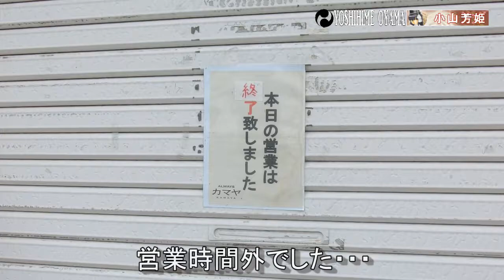Allways三丁目の夕日ロケ地【栃木市旧足利銀行】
栃木県栃木市内の【旧足利銀行栃木支店】です。現在はレストラン『Allwaysカマヤ』として営業しているようです。
映画【Allways三丁目の夕日】で茶川さん（吉岡秀隆さん）がプレゼントを買うシーンで登場するようです。

This is the former Ashikaga Bank Tochigi Branch in Tochigi City, Tochigi Prefecture. It seems to be operating as a restaurant "Allways Kamaya" now.
It seems to appear in the scene where Mr. Chagawa (Hidetaka Yoshioka) buys a present in the movie "Allways: Sunset on Third Street.